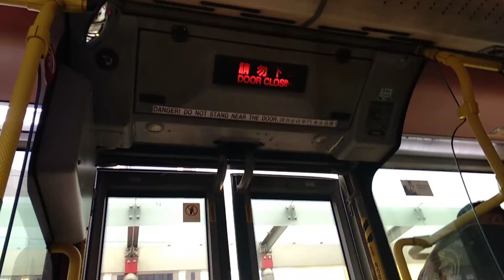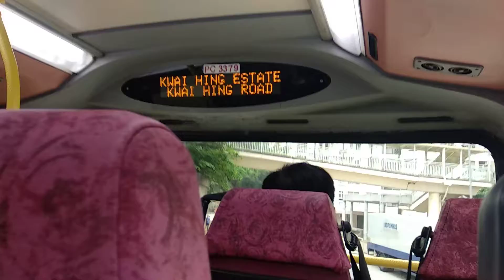KMB L-38A ASU8 PC3379@38落車門開關過程及葵興路葵興邨報站